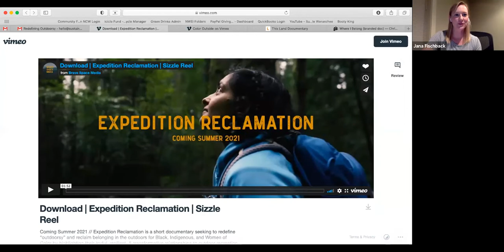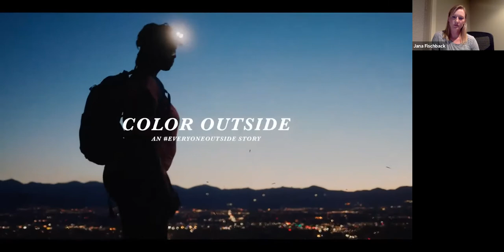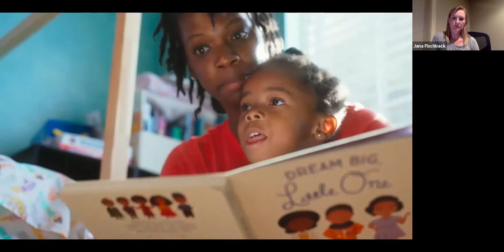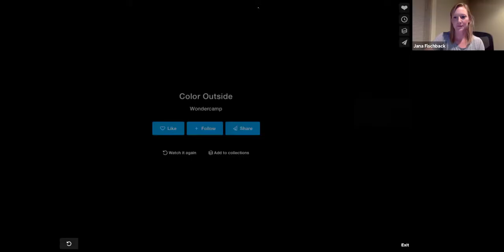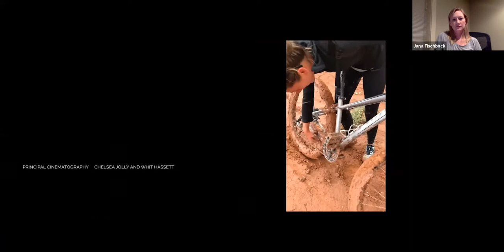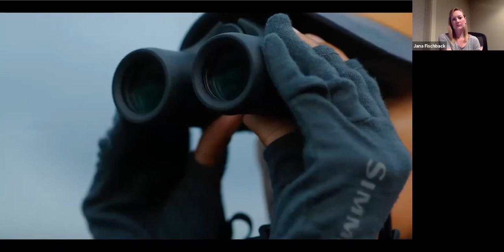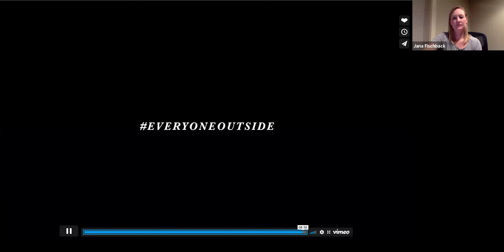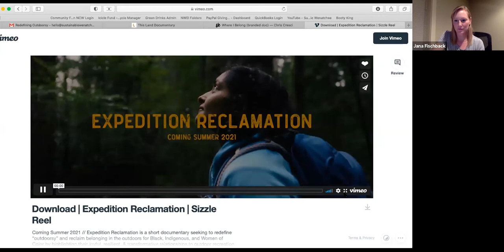Redefining "Outdoorsy"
This video features powerful stories and natural beauty via several short films on the topic of the inclusion of brown and black people in outdoor recreation, especially women. Each film is followed by discussion from four local NCW women of color. Moderated by Jana Fischback, executive director of Sustainable Wenatchee. Visit sustainablewenatchee.org

Panelists: Mary Big Bull-Lewis, Karen Francis-McWhite, Elisa Lopez and Chelsea Murphy

Featured films:
Expedition Reclamation Trailer

This Land directed by Whit Hassett and Chelsea Jolly